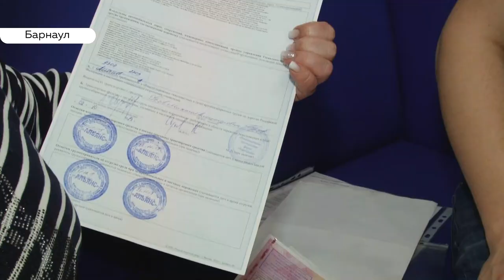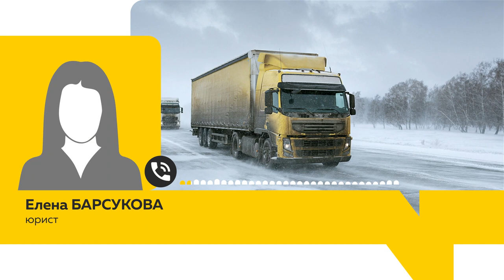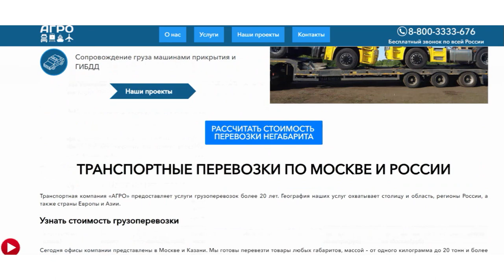Попался на мошенников? Почему барнаульский дальнобойщик прячет большегруз и требует справедливости?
Барнаульский дальнобойщик попался на удочку мошенников. Во всяком случае, так предполагают юристы. Подписывал документы, ездил в дальние рейсы, а зарплату так и не получил. К нам в редакцию обратился  барнаульский дальнобойщик, который  уверяет - его пытались обмануть.  Мужчина арендовал большегруз в компании из Казани. И теперь прячет авто в Барнауле. Говорит - пока не выплатят деньги – не отдаст. Мы пытались разобраться в этой непростой истории и узнать насколько велики риски тех, кто арендует  большегруз?